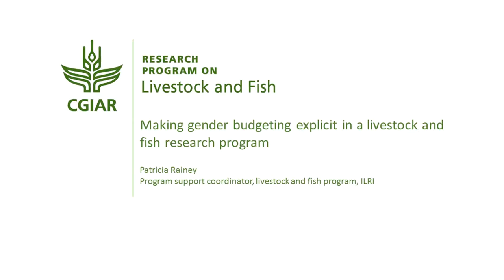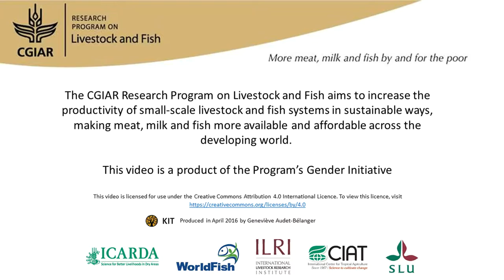Making gender budgeting explicit in a livestock and fish research program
Gender budgeting makes explicit expenditures and outputs related to gender. Of the $3.5 million associated with gender work, $2 million were dedicated to mainstreaming gender in research and $1.5 million to strategic research. Making the gender budget explicit has not been easy. Some research areas did better than others: it is a more natural fit for the social-science-oriented ones, while technical researcher areas were less successful in integrating gender. But there are now champions in all research areas who can drive the process. Without committing money, promises to work on gender will remain just that. In the future, a carrot-and-stick mechanism is needed, including explicit gender planning and outputs. ILRI’s new management system requires new projects to address gender (unless there is a good reason not to do so). Interview with Patricia Rainey (CGIAR Research Program on Livestock and Fish) for the book "A different kettle of fish? Gender integration in livestock and fish research".